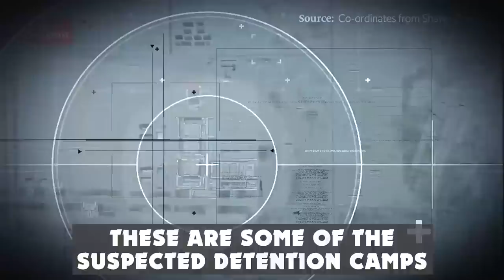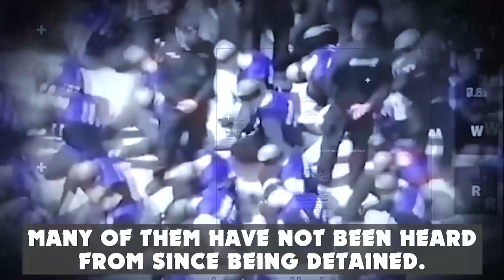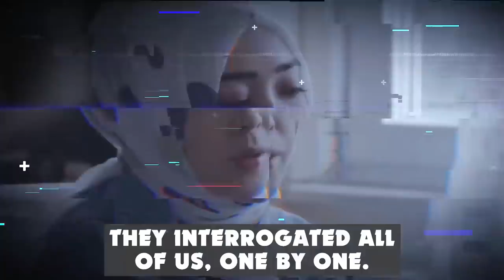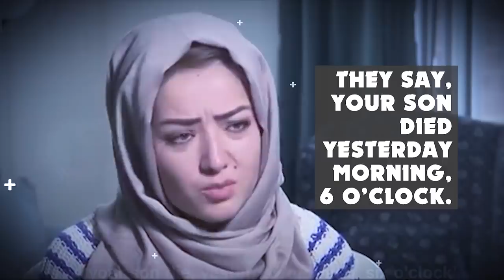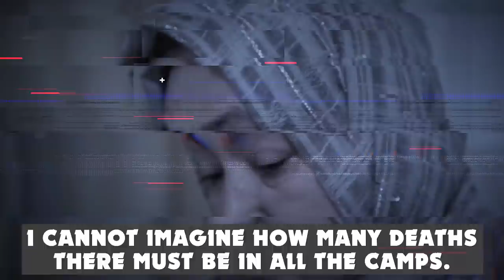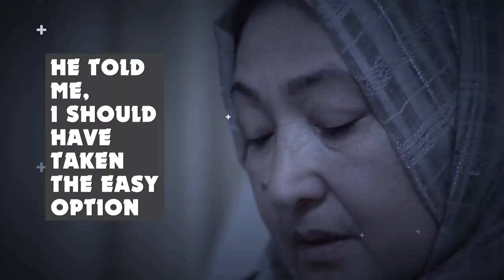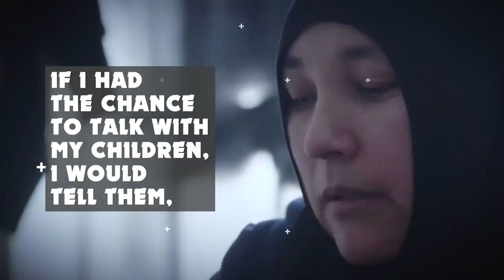[18+] CHINA IS RAPING UYGHUR MUSLIM WOMEN & NO ONE IS DOING ANYTHING ABOUT IT! 😡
FOOD PACKS 4 UYGHUR REFUGEES, SINGLE MOTHERS & CHILDREN! - $67 Feeds A Family For A Month!

FOOD PACKS 4 UYGHUR MUSLIMS!

The Uyghur Muslims of China are arguably the most oppressed Muslims in the world. They are oppressed solely because of their Islam!

Fearing persecution, many Uyghur families, women, single mothers and children have fled to Turkey. Although they find safety of religion in Turkey, their economic situation in this strange land is below the poverty line.

It is our responsibility to honor our fellow Muslims, and not force them into begging, or worst, prostitution.

With the economic impact of Covid-19, and the rising unemployment rates, the poor and refugees have become more and more destitute.

This is why, TDR Network (registered charity no: GA3075) in association with Charity Right UK (registered charity no: 1163944) aims to feed over 100,000 meals to the Uyghur Muslims this year.

The regular meals not only free children and adults from hunger, but they also give them the chance to focus on developing other areas of their lives.

They contain nutritious ingredients like rice, flour, lentils, kidney beans, sugar, oil and dates.

Our goal is to raise $50,000 thousand within the end of Ramadan 2021!

Your donation will transform into 100,000 meals, and you will receive an update when and where they're delivered in sha Allah.

Allah says: “And they are those who give food – in spite of their own need, to the needy, and the orphan, and the captive, [saying in their hearts], 'We only feed you for the sake of Allah, and we desire nothing in return from you, not even a word of thanks.'’’ [76:8-9]

Allah, The Lord of the Worlds, identifies the people of belief to be the ones that give, ‘in spite of their own need’, and this is an important point for us to consider.

Despite the complains of charity fatigue, the battle for local versus national and the challenge from prominence in pictures helping fire victims, how many of us are actually giving, in spite of our own need?

Come join us in this noble mission to change the world, one plate at a time...

Be Part Of This Noble Endeavor!

TDR Team.